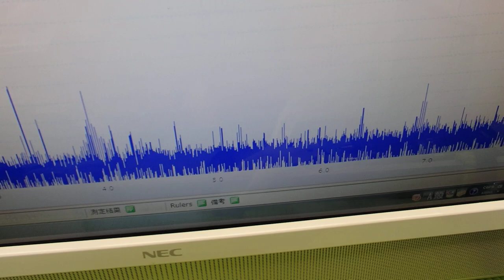非線形振動（叩く・・・）を利用した超音波制御